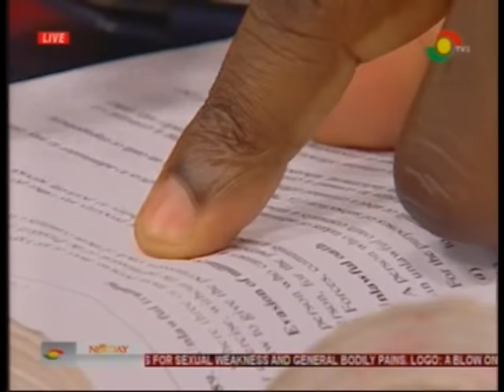NewDay - Newspaper headlines - 30/3/2016